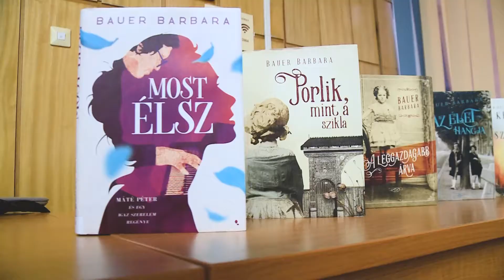Író-olvasó találkozó Bauer Barbarával